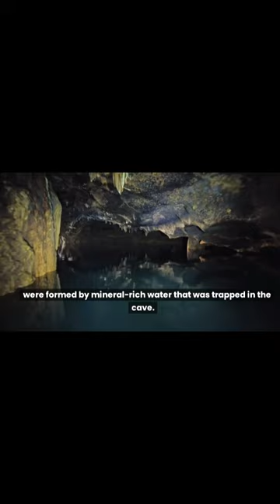From Ancient Artefacts to Bizarre Creatures: Shocking Cave Discoveries Part 2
Caves have always been a source of intrigue for humans, but they can also hold incredible secrets that have been hidden away for centuries. In this video, we will explore some of the most shocking discoveries that have been made in remote caves around the world. From ancient artifacts to bizarre creatures, these discoveries are sure to amaze you.

This video highlights the fascination that humans have always had with caves, and the fact that they can hold incredible secrets that have been hidden away for centuries.

This video depicts Cave of Swallows in Mexico. It provides a brief history of the cave and its reputation as one of the deepest caves in the world. It then reveals the shocking discovery made in 1966 by a group of American cavers who found a hidden chamber that contained thousands of human bones. These bones are believed to be from the Chichimec people who were massacred by the Spanish in the 16th century.

This video highlights the Cave of the Crystals in Mexico, which is home to some of the largest crystals in the world. The script provides fascinating information about these crystals, including their size and age. The crystals were formed by mineral-rich water that was trapped in the cave.

This video also takes us to the Sarawak Chamber in Malaysia, one of the largest underground chambers in the world. It reveals the incredible discovery made by a group of British cavers in 1981 of a previously unknown species of insect. The insect, which was named the "Rajah Brooke's Birdwing," has a wingspan of over 10 inches and is considered one of the largest butterflies in the world.

This video script takes us to the Cave of Altamira in Spain, famous for its prehistoric cave paintings. The script highlights the age of the paintings, which were created over 20,000 years ago, and the animals depicted in them - bison, horses, and deer. These paintings are considered some of the oldest examples of human art in the world.

This video also focuses on the Movile Cave in Romania, a unique cave that has been cut off from the outside world for over 5 million years. The script highlights the bizarre ecosystem that exists in the cave, which is sustained by chemosynthesis rather than photosynthesis. The cave is filled with strange creatures that are adapted to life in complete darkness and can survive without oxygen.

The conclusion section of the video script summarizes the key takeaways of the video - that caves can hold incredible secrets that have been hidden away for centuries, from ancient artefacts to bizarre creatures.